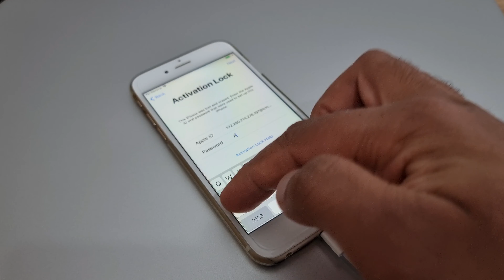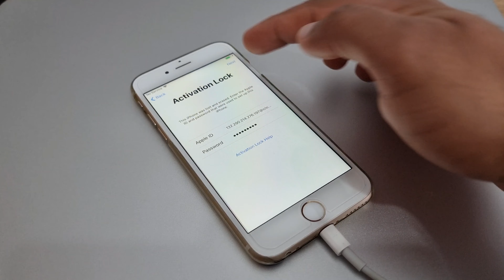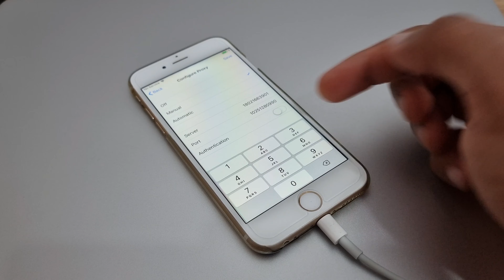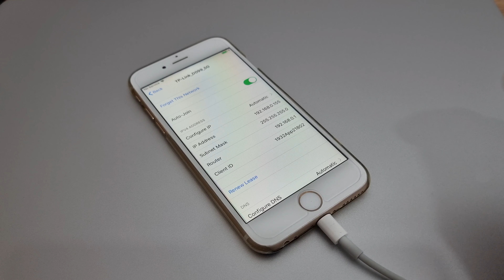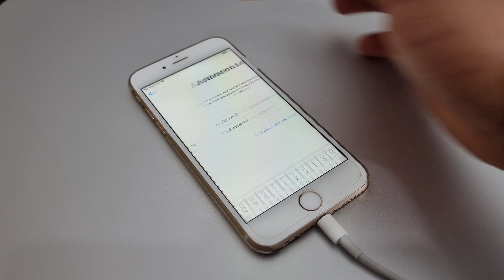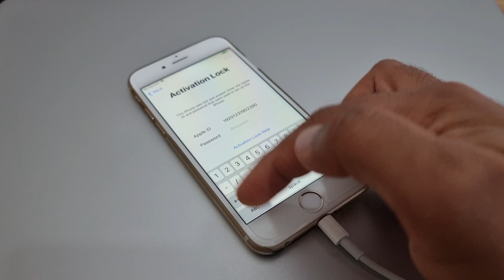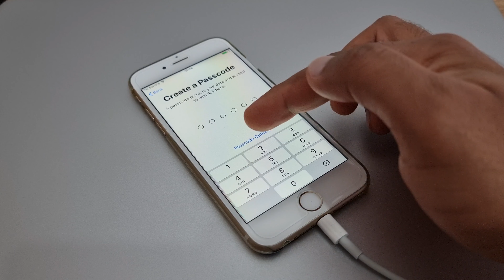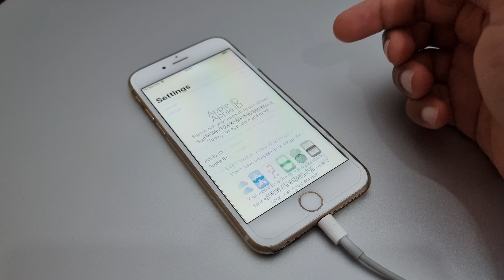Quick 2022!! Bypass Activation lock iCloud Unlock Without Apple ID/Password iPhone 13Pro,13,12Pro,12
iPhone 4,4s,5,5c,5s,SE,6,6 Plus,6s,6s plus,7,7 Plus,8,8 Plus,X,XR,XS,XS Max